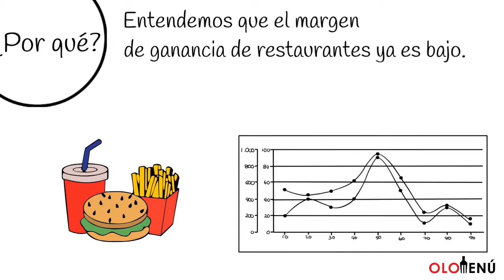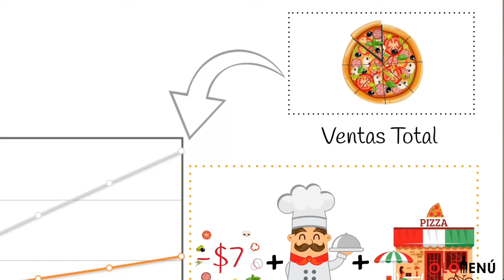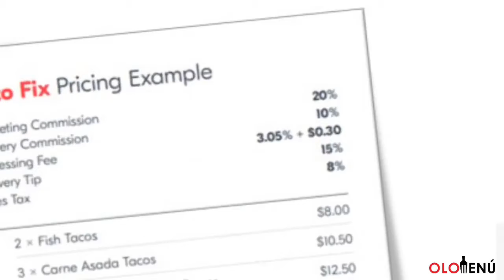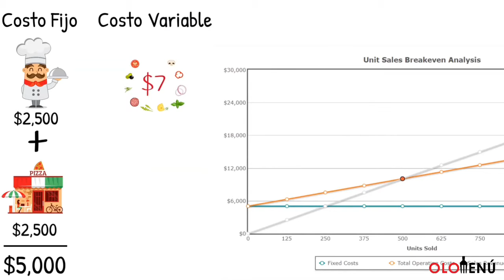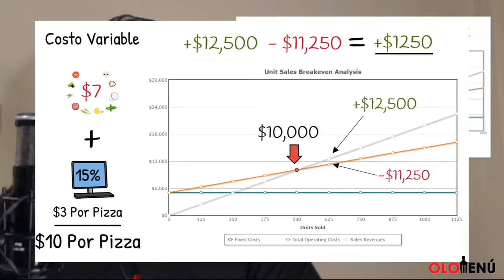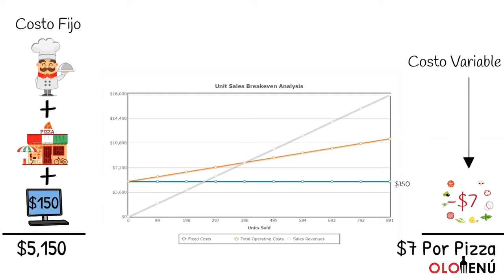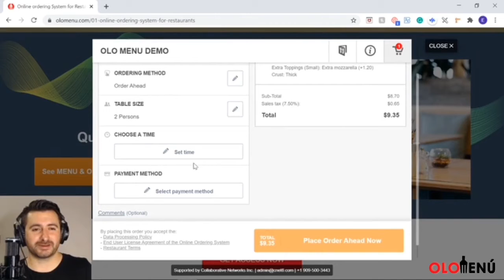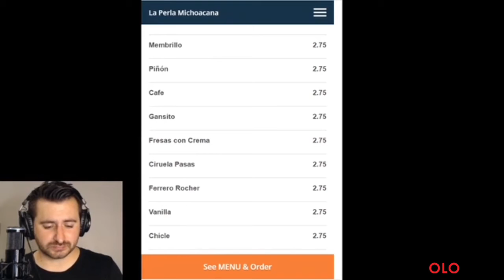Una Mejor Manera de Pedidos Por Internet